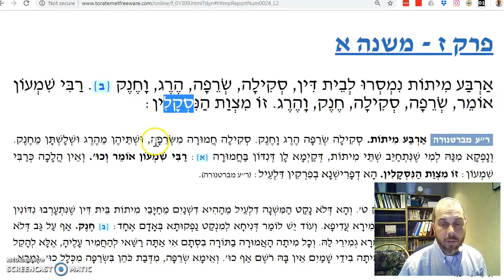Sanhedrin Chapter 7 Mishnah 1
The four forms of execution